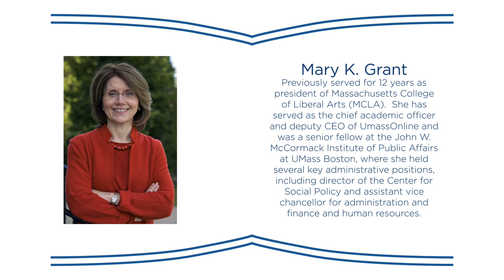The Installation of Chancellor Mary K. Grant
Installation ceremony of Chancellor Mary K. Grant, as the seventh Chancellor of the University of North Carolina at Asheville.  Welcome: Thomas W. Ross, President, The University of North Carolina. Greetings: The Honorable Terry Van Duyn - North Carolina Senator, The Honorable Terri Henry - Tribal Council Chair, Eastern Band of Cherokee Indians, The Honorable Esther Manheimer - Mayor, City of Asheville, Mr. W. Louis Bissette - Vice Chair, UNC Board of Governors, and Mr. Himanshu Karvir - Chair, UNC Asheville Foundation Board.  Music performed by: The Community Choir - Directed by Chuck Taft, Asheville Choral Society, Asheville High School students, Smokey Mountain High School students, T.C. Roberson High School students.  Collected Thoughts: Brian Butler, Robert Straub, and Maya Newlin.  Installation address: Thomas Les Purce, President, The Evergreen State College.  Reading: Rick Chess, Roy Carroll Distinguished Professor of Literature and Language.